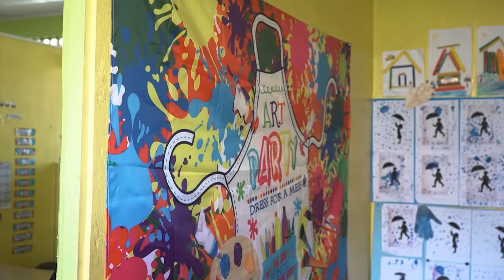Morning Show- April 29th, 2024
00:00 Morning News
05:00 Segment 1
11:56 Segment 2
19:13 SocaCize